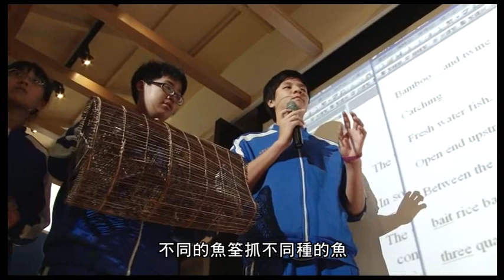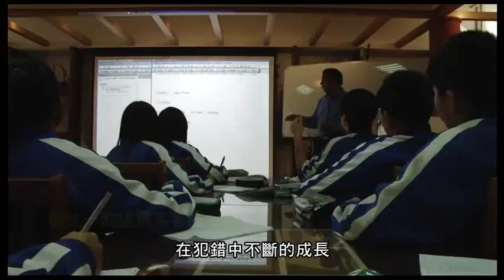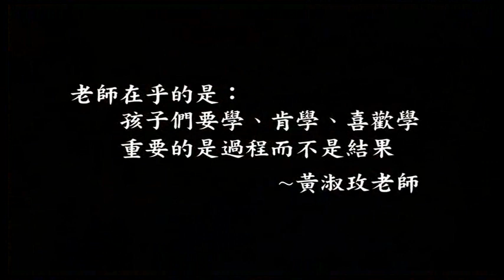當客家語遇上英語－高雄市美濃國中黃淑玫老師 (客家語)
黃淑玫老師結合本土化及國際化，邀請社區耆老進入校園，並搭配外籍社團老師運用社團時間協助客語教學，讓學生學習用客家語及英語雙語介紹美濃客家文化，進而擔任社區雙語導覽解說志工，從中找回對客家文化的認同和熱愛。